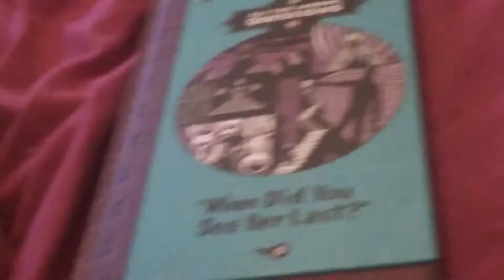Lemony Snicket Theory Timeline Of All The Wrong Questions And A Series Of Unfortunate Events READ DE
(LSTTOATWQAASOUE)